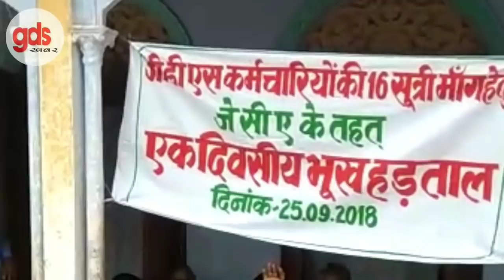25 सितम्बर GDS भूख हड़ताल की लाइव तस्वीरे | हक की लड़ाई || GDS खबर | GDS LATEST NEWS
25 सितम्बर GDS भूख हड़ताल की लाइव तस्वीरे | हक की लड़ाई || GDS खबर | GDS LATEST NEWS

GDS खबर
Gds news
Gds khabar